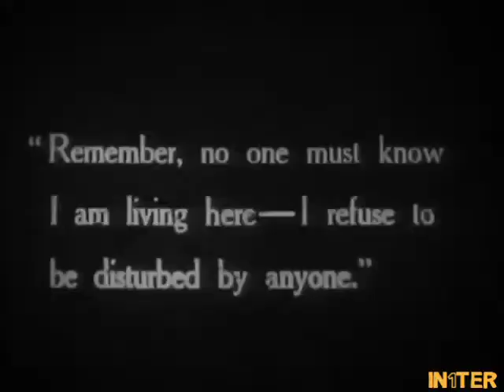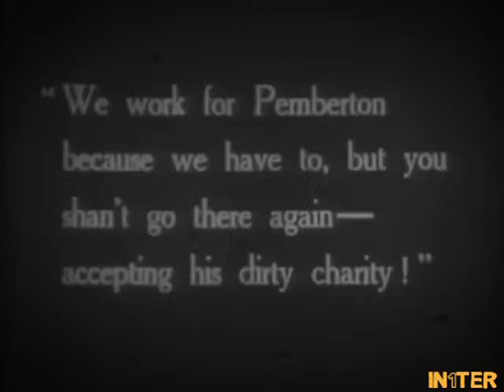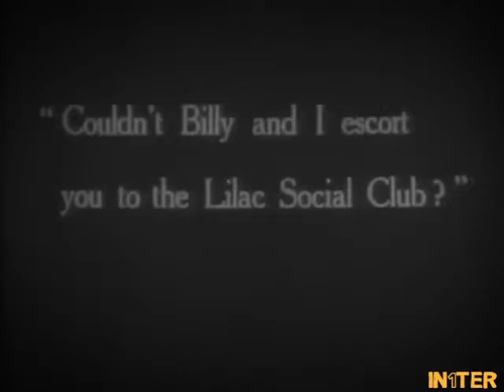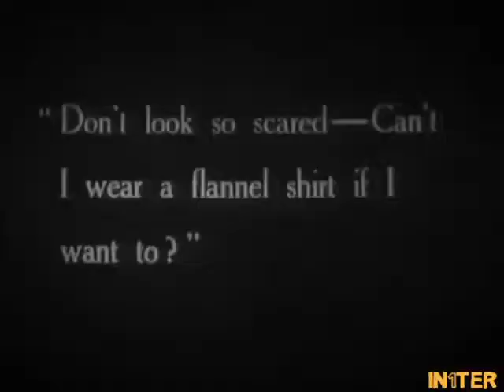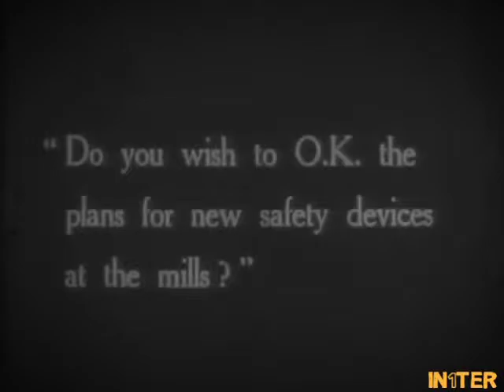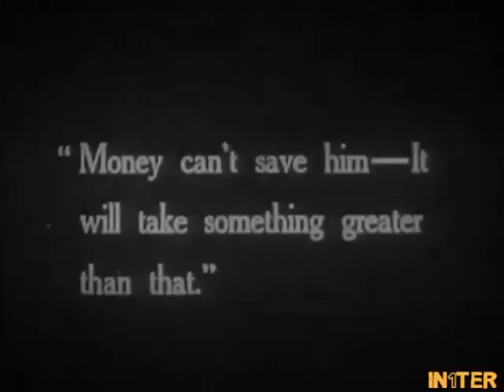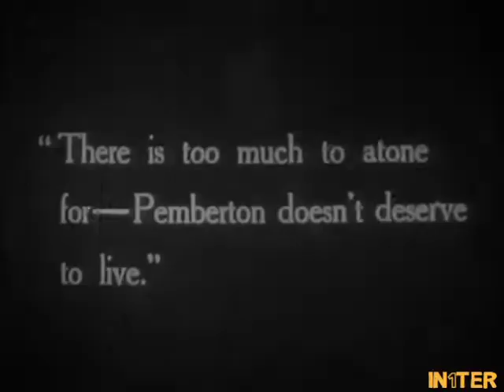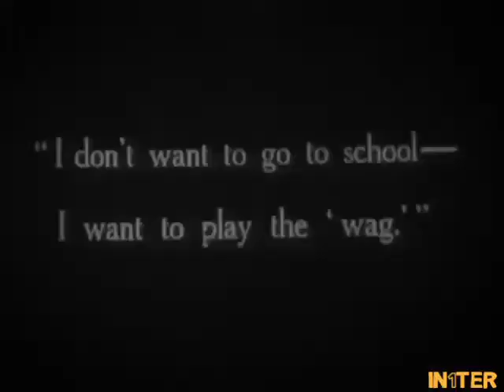Fires of Youth|Full Movie|1917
Released on June 17, 1917: A wealthy mill owner secretly goes to work in his own factory to learn how the workers are treated.

Produced by Edwin Thanhouser
Directed by Emile Chautard
Written by Agnes Christine Johnston
The Actors: Frederick Warde(Iron Hearted Pemberton),Helen Badgley (Billy), Ernest Howard (Billy's Father), Jeanne Eagels (Billy's sister), Robert N. Vaughn (Jim), James Ewens(unknown), Carey L. Hastings(unknown), Grace Stevens(unknown)